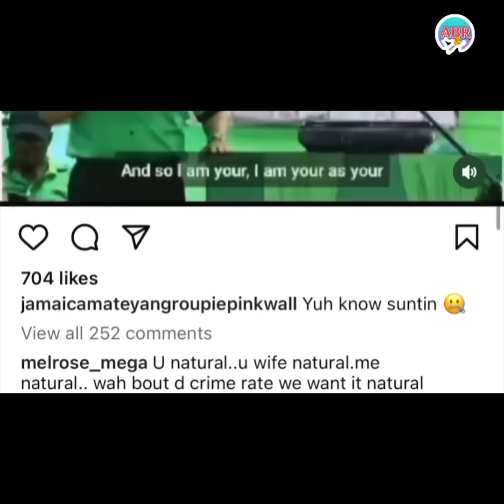YOU KNOW POLITICS WATERED DOWN WHEN IT REACH TO THIS‼️🫣❇️✴️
KEEP SUPPORTING👍🏽